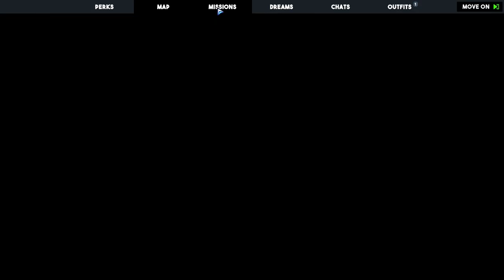Riot With The Resistance // PatPat Plays: Tactical Breach Wizards // Episode 10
Timestamps:
0:00 Intro
1:00 Room 1
4:39 Room 2
18:00 Room 3
27:33 Cutscene
31:47 Loadout
38:42 Outro

Tactical Breach Wizards:
"In Tactical Breach Wizards, you lead a team of renegade wizards in kevlar through turn-based battles to unravel a modern conspiracy plot. Combine their unique spells in clever ways, or rewind time to try every crazy plan you can think of to punch a Traffic Warlock through a 4th story window." - Tactical Breach Wizards Steam page.